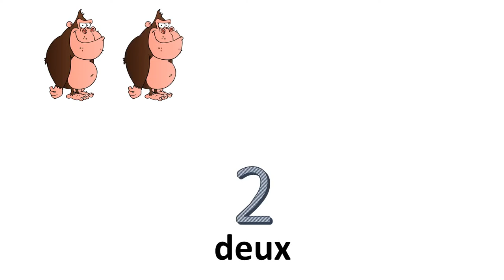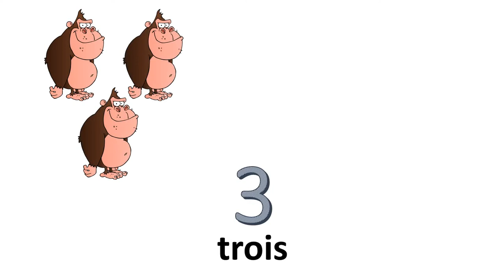De franske tall # Fra 0 til 10